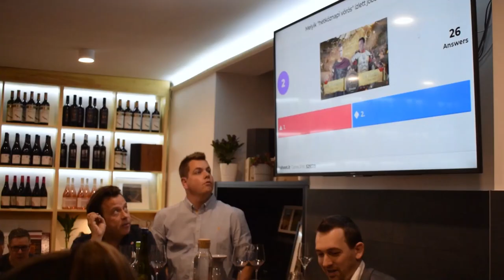Borpárbaj I. Elődöntő: Kézdy Dániel és Dr. Fiáth Attila a Kóstolom Borbárban!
A Borpárbaj történetének első elődöntőjében a megszokott helytől 10 méterre a nagyobb kapacitású új arénájában került megrendezésre. Én a csatát megelőzően azt tippeltem, tudva a borokat, hogy a Jolly fog majd dönteni, de eddig egyik tippem sem jött be igazán a bajnokság rövid történetében. Mr. Furmintnak és Dr. Fiáthnak is nagyon sok ideje volt a felkészülésre, ami egyértelműen nagyon kifinomult stratégiai elemeket vitt a csatába.

Következő összecsapás:
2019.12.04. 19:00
Kovács Antal VS. Ercsey Dániel

Borászoknak:
Portfólióbemutató és rendezvényhelyszín – Kóstolom Borbár
Rólad szólnak a hírek! Portfólió bemutatkozás, sajtótájékoztató, budapesti Bobárunkban,– ha szeretnéd, hogy Tőled dübörögjön a sajtó. Borkóstolót is tarthatsz nálunk egyedi megállapodás alapján  a nagyközönség számára.

Tarts lépést a jövő bormarketing trendjével!
Profi videó- és képanyag elkészítése – ha ki szeretnél tűnni a szürkeségből.

Marketing tanácsadás
Nem csak tanácsokkal, hanem konkrét megvalósítással is ellátunk. Legyen szó csak pár apróságról vagy egész éves marketingtervről.  Rövid bemutatkozásunk:

Fordulj hozzánk bizalommal akár konkrét kéréssel.
 Kóstolom Csapat